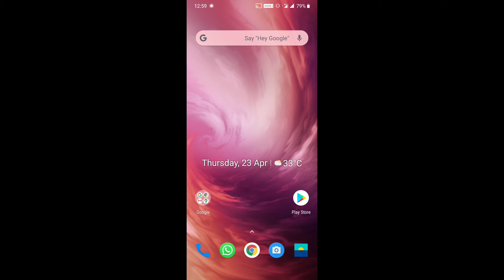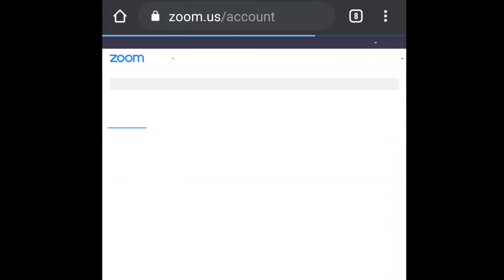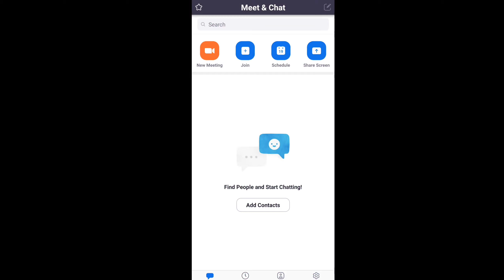How To Delete Zoom Account in Mobile Permanently ? Zoom Account Delete Kaise Kare ? Delete Zoom App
Episode - 115

Doston is Video mei Maine Apko Zoom cloud meetings app ko apne mobile aur laptop se permanent delete aur terminate karne ka easy tarika bataya hai , ummeed hai apko video pasand aye.

Hello Guys I am Krishan Arora and I Love Making and Editing Videos. Need Your Support And Love.

Equipments -

Tripod Stand

Mobile Mount

Mobile For Recording